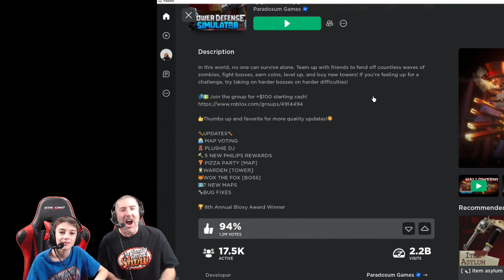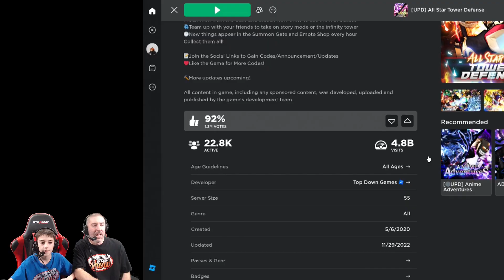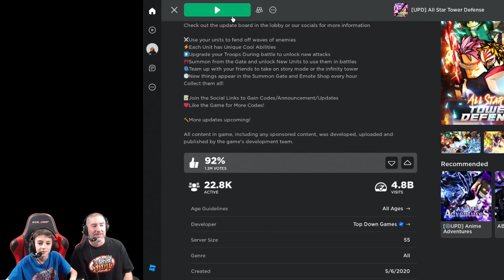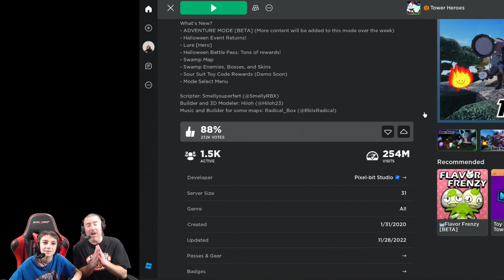Best Roblox Tower Defense Game Tower Defense Simulator vs All Star Tower Defense vs Tower Heroes vs?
towerdefensesimulator allstartowerdefense towerheroes Best Roblox Tower Defense Game: Tower Defense Simulator vs All Star Tower Defense vs Tower Heroes & More! We review some of the top Roblox Tower defense games, and want to hear from you...you vote and decide what is the best Roblox Tower Defense game!!!

We are not just a Mobile Gamer YouTube Channel. We are also Roblox YouTubers. We provide very funny gaming videos with hilarious funny comedy and family friendly videos for everyone of all ages to enjoy.

More Great Videos You Might Like:
Net Fishing! Gameplay and Review - New Mobile Game (iOS and Android Game):

This video was edited with WeVideo. today!